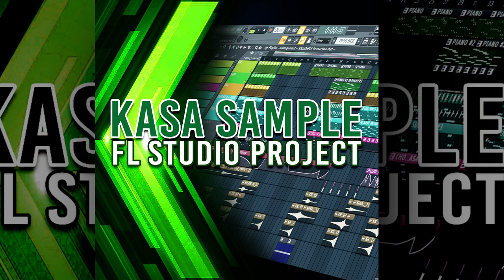KASA SAMPLE FL STUDIO PROJECT v.1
"KASA SAMPLE FL STUDIO PROJECT" We want to present to you a revolutionary package with template track for FL Studio. This product was created by very talented dj & producer Kasa Remixoff also he is Vadim Kasap. By creating this template, he took into account all the trends of today's labels such as Armada, Black Hole, Revealed, Ultra Music and more. This template is based on released track. All sounds were created in standart plugins vst Fruity Loops. Everything was mixed and mastered professionally. This project is a full arrangement track with sounds like Pads, Leads, Plucks, Bass, FX, Percussion.

 Product Details: • FL Studio Project file • 35 Sample • 20 Mixer channels Requirements: • FL Studio v20.0.1 (or higher) • Sytrus • Harmless • Toxic Biohazard • FL Keys • Harmor • Fruity Delay 3 • Fruity Reeverb 2 • Fruity parametric EQ 2 • Fruity Compressor • Gross Beat • Soundgoodizer • Fruity Balance • Fruity Stereo Enhancer • Fruity soft clipper • Fruity Blood Overdrive • Fruity Multiband Compressor • Fruity Free Filter • Hardcore *Other genres that this package may be useful in: • Tutorials • Vocal